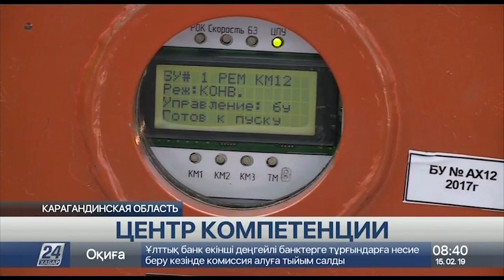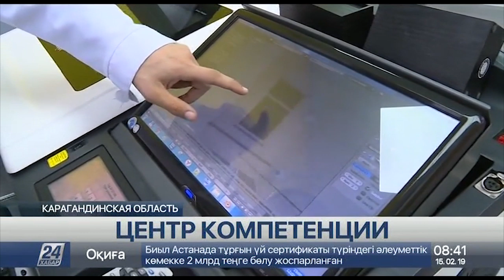Центр компетенции по горнодобывающему делу заработал в Караганде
Получить навыки работы с современным оборудованием еще во время учёбы в колледже. Такую возможность получили будущие горняки Караганды. В регионе открылся центр компетенции по горнодобывающему делу. Его факультативно могут посещать и готовиться к профессиональным соревнованиям студенты разных учебных заведений шахтерской столицы, передает корреспондент «Хабар 24».